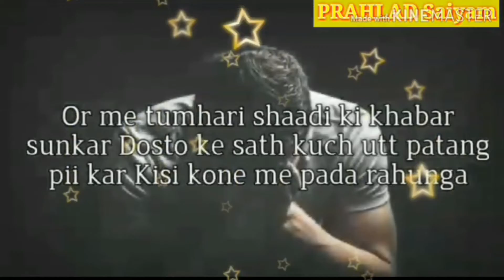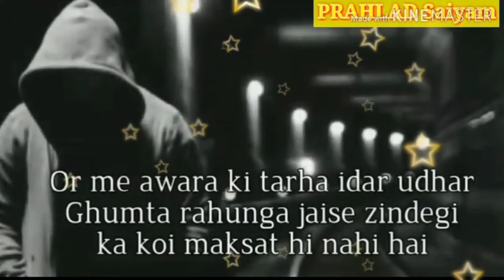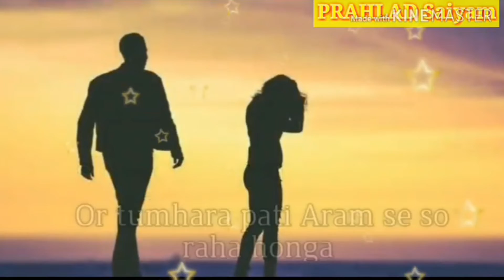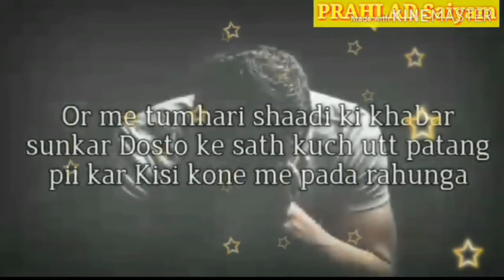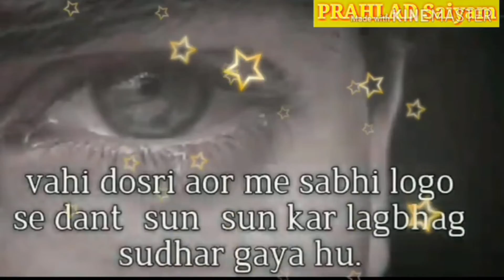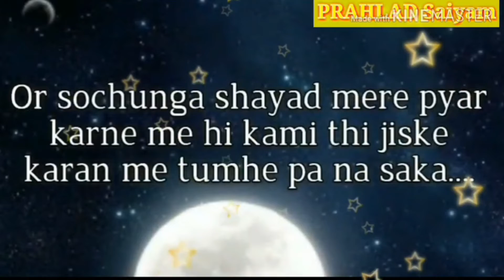LOVE STORY FULL GF BF ।। pyar karna chahiye ki nhi ।। आप भी चौंक जाएंगे एक बार देखलो video।।😘😘💔💔♥️💘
LOVE STORY FULL GF BF ।। pyar karna chahiye ki nhi ।।
strong love
love stroy full
romantic video best strong love stroy gfbf strong love stroy full video my love story#prahladsariyam love video romantic कहानी सुनकर आप भी चौंक जाएंगे।।